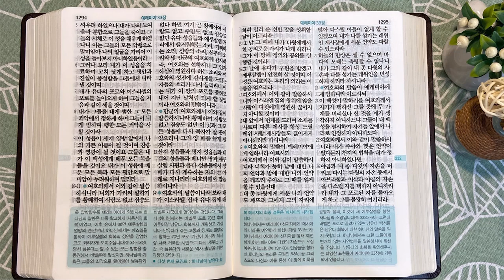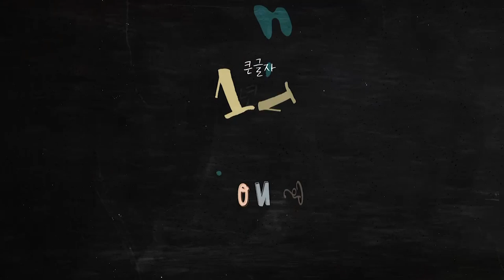아나돗, 포로 귀환과 회복 | 통독성경 212일 | 예레미야 32~33장 | 통박사 조병호의 1년1독 성경통독 | 성경지리와 역사를 통으로